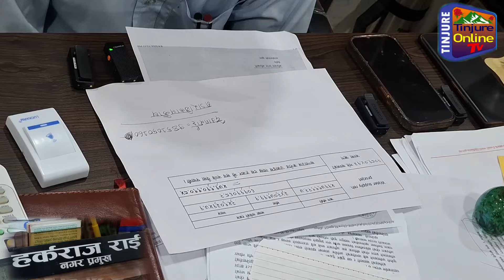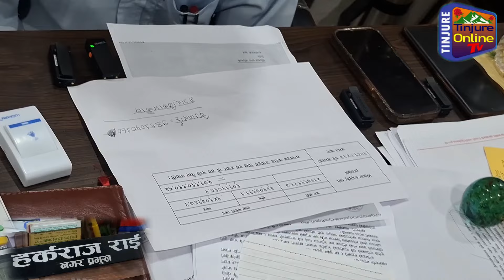धरानमा पानीको मुल्य वृद्धि बडेको बारे मेयर harka sampang भन्छन् 57 करोड रिन छ मैले